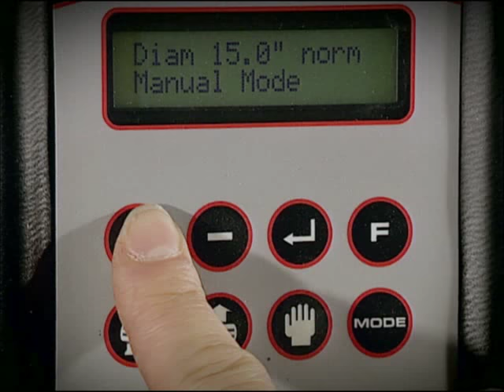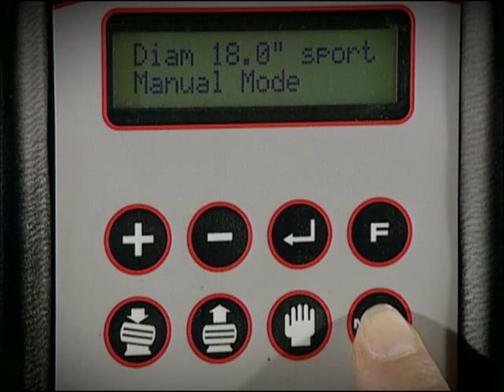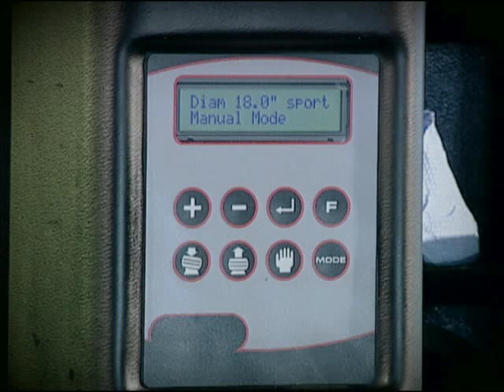Hofmann monty quadriga 1 (DE)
Hofmann Automatische Reifenmontiermaschine monty quadriga 1 - deutsch

Der Inhalt dieses Films wurde sorgfältig und nach bestem Wissen und Gewissen erstellt. Dennoch kann für die Aktualitätstand, Vollständigkeit und richtige Beschaffenheit der im Film gezeigten Inhalte keine Gewährleistung oder Garantie übernommen werden. Jegliche Haftung ist ausgeschlossen.Copyright Snap-on Equipment GmbH.